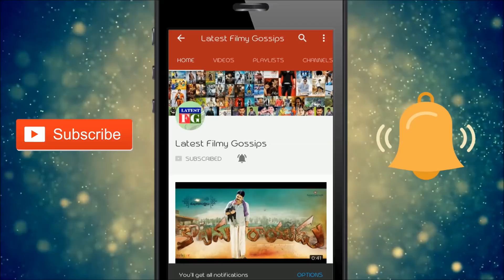Kathi Mahesh SENSATIONAL Comments On Pawan Kalyan | Kathi Mahesh Latest | Filmy Gossips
This Video About Kathi Mahesh SENSATIONAL Comments On Pawan Kalyan | Kathi Mahesh Latest | Filmy Gossips | Pawan And Also Mahesh Kathi is a film critic and actor working in Telugu cinema. He appeared in the reality TV show Bigg Boss Telugu. He studied film theory at the Hyderabad Central University.